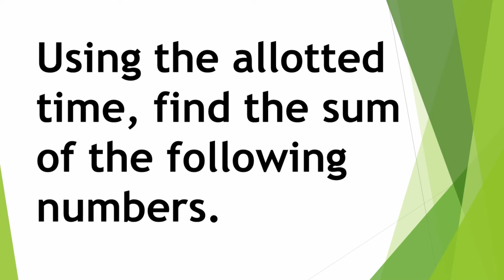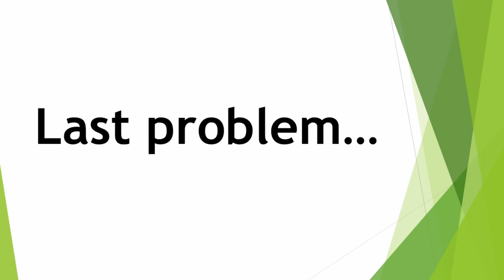Arithmetic Mean Drill | Mathematics 10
✨ Hola! ✨

Welcome to our educational math series! This are simple activities to kick start your Arithmetic mean journey!I hope this helps you in your studies!

Used for filming and editing:
Filmora
Canva
MS Powerpoint